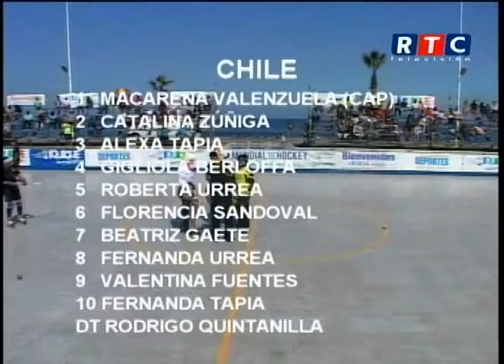1ER TIEMPO HOCKEY | CHILE- ARGENTINA | IQUIQUE | 22 MAYO 2016